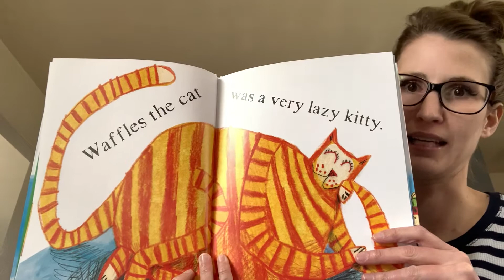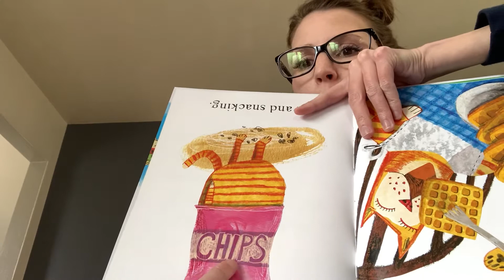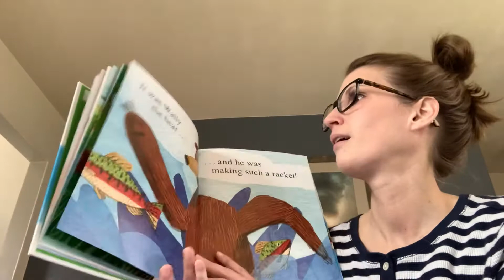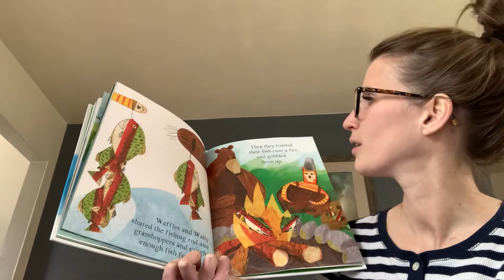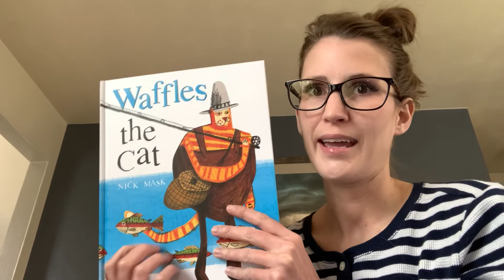Thursday (4/2) Book- Waffles the Cat